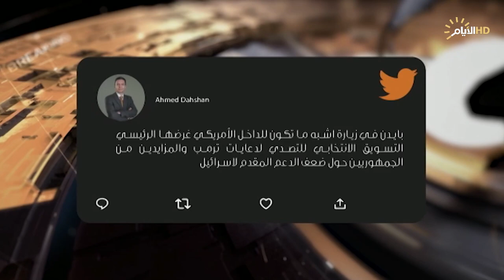حصاد الايام، جريمة المعمداني .. نقطة التحول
الملف الأول :
جريمة المعمداني .. نقطة التحول

فراس الياسر/  عضو المجلس السياسي لحركه النجباء

محمد عبد الهادي / ناشط مجتمعي - غزة
♦️الملف الثاني :
زيارة بايدن لإسرائيل .. اسئلة صعبة عن المصير

احمد الشريفي / خبير عسكري
سلام صدري / باحث بالشأن السياسي - طهران